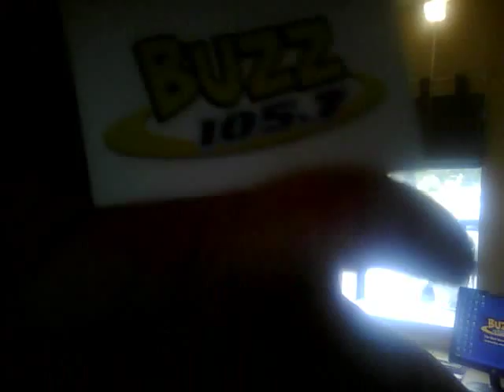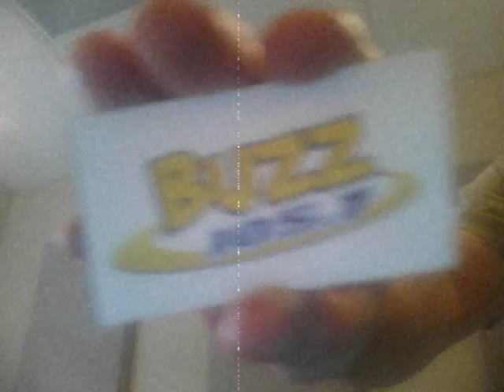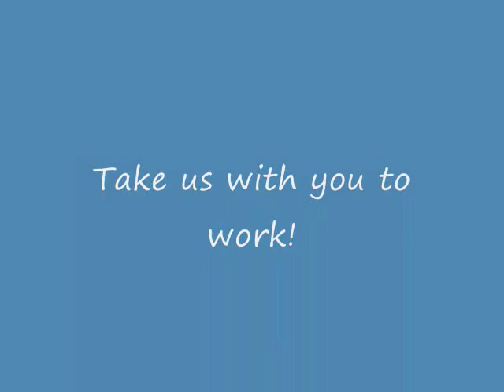Buzz 105.7 behind the scenes...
2009-ish, flying solo in the morning. Rare glimpse behind the scenes ;)